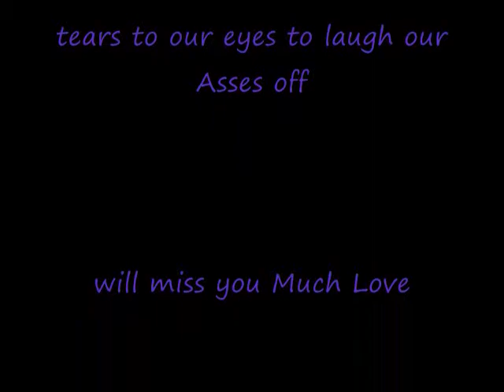Random Hero Tribute 1977-2011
to the one and only Random hero